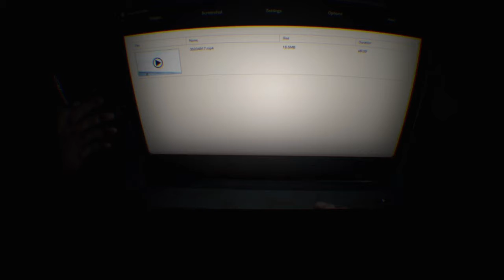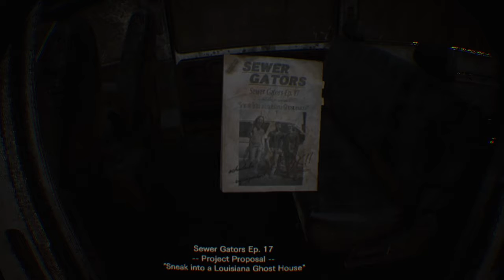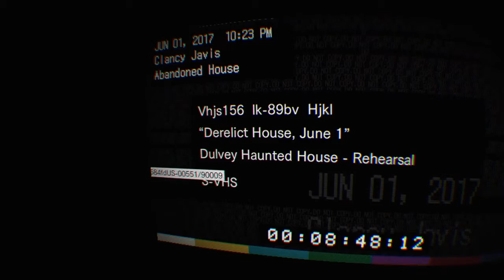ELLISORKAD plays: resident evil 7 Biohazard [part 1]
Sorry abou the rushed ending the 2nd part will come out tomorrow ;)